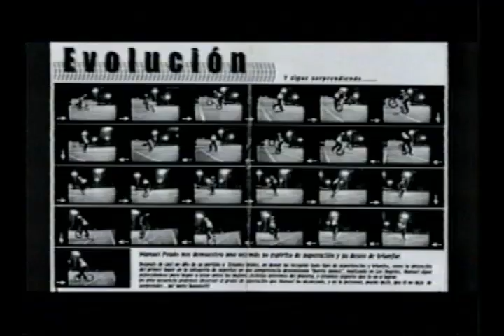Manuel Prado Diversion 2001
Manuel Prado telling his story about coming to America from Costa Rica to the top of the Flatland Class, special thanks to Bobby Carter from Diversion TV for allowing me to show this video.